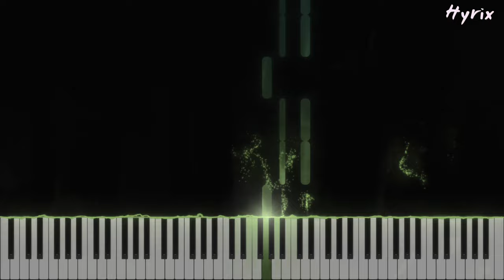FNaF Sister Location - Demolition Inevitable Extended (Piano Cover)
This is my rendition of what I thought the full version would sound like

If any rhythms don’t make sense, you can always reference the videos on my channel!